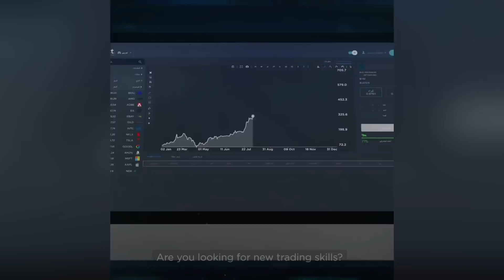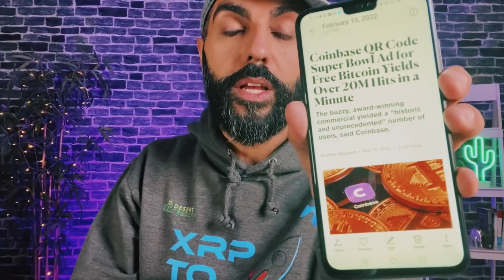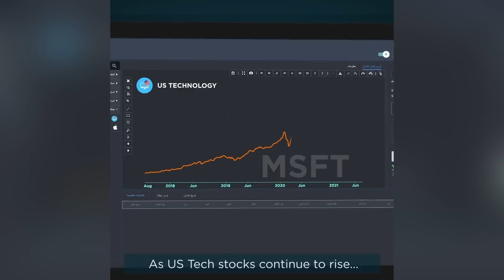Cardano ADA ماذا حدث لإعلانات الكربتو في نهائي كرة القدم الأمريكية!؟ (أخبار العملات الرقمية🌵)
أخبار دورية متفرقة في مجال العملات الرقمية والأسهم الأمريكية .. أتمنى أنكم تستفيدون منها ... 🚀😎💖Frequent yet 💖😎🚀diverse crypto & US stock market news... hope all benefit from
✅{ إيفست Evest } - أفضل بيئة لتداول العملات الرقمية المشفرة:✅

روابط الحلقة:🐳

Blockfi vs. SEC 🤑

قناة تناقش كل ما هو معني بسوق الأسهم الأمريكية💵📈📉 و سوق العملات الرقمية🐕 (البتكوين, الكربتووالألتكوين) وغيرها من عناصر الإستثمار , كل ما يتم طرحة ومناقشتة في هذة القناة يمثل رأيي الشخصي فقط وهو ليس توصية مالية أو إستثمارية أو غيرها علماً بأنني لست مستشاراً مالياً أو متخصصاً في هذا المجال, أنا مجرد شخص يعشق التداول في هذة الأسواق ويريد مشاركة ما يتعلمة مع الجميع لكي تعم الفائدة, ولا أقوم أبدً بالتداول نيابةً عن أي شخص أوالمخاطرة بمبالغ ليست لي!  لذا عليكم التأكد من المعلومة بنفسكم والتداول أو الإستثمار على مسؤوليتكم الخاصة, والله ولي التوفيق. أخوكم أبو طلال.😎

✅(متجر Desert Trader Store) لشراء تيشيرتات القناة , هوديز, أكواب, قبعات, شرابات (Ripple XRP) (Crypto Millionaire DOGE) -  Mugs, Hoodies, Hats: 🔥🔥🔥

✅لشراء المحفظة الباردة (ليدجر نانو أكس) Ledger Nano X

✅حساب القناة في تويتر twitter:
Desert Trader